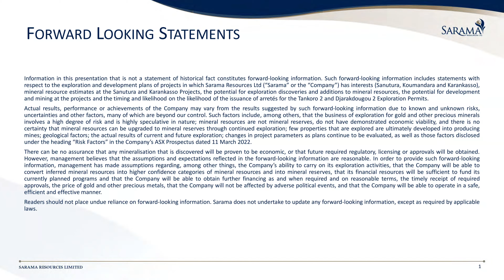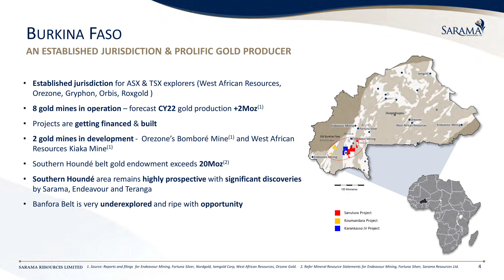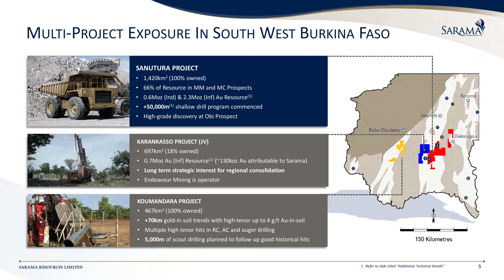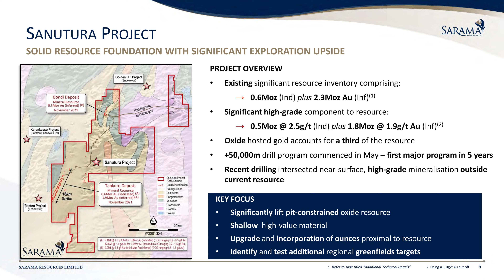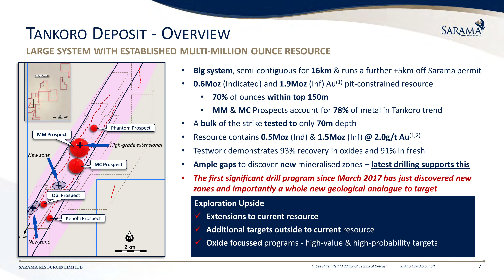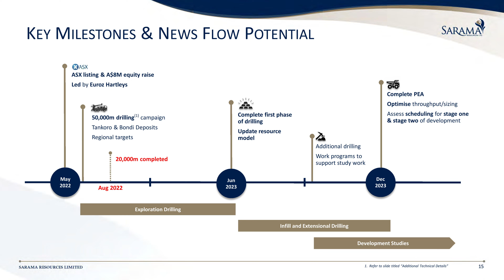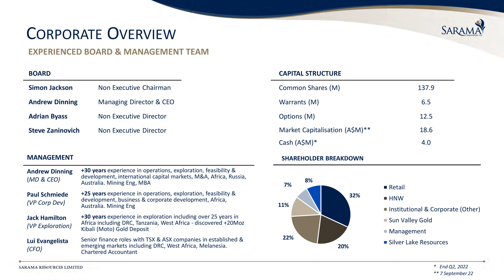Sarama Resources: Drilling in Burkina Faso to Increase Significant and Shallow Gold Resource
Interview at the Precious Metals Summit 2022 in Zurich with President & CEO Andrew Dinning. Samara Resources has already completed 20,000m of its total 50,000m drill program in Burkina Faso and will provide an updated resource estimate upon completion of the entire drill program, which is targeted for mid-2023. This is to be followed by a PEA.